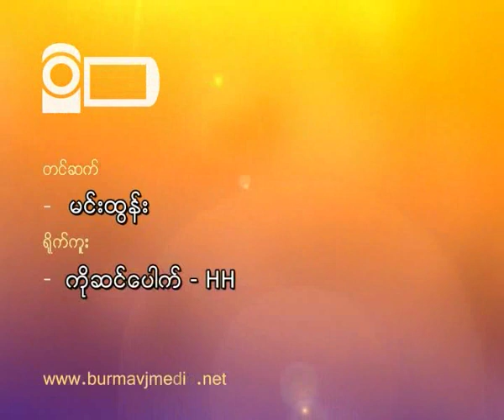AungSanSuuKyi campaigns for bi-election in Kawhmu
ေဒၚေအာင္ဆန္းစုၾကည္ရဲ႕ တတိယအႀကိမ္ေျမာက္ ေကာ့မွဴးမဲဆြယ္ခရီးစဥ္

အမ်ိဳးသားဒီမုိကေရစီအဖြဲ႔ခ်ဳပ္ပါတီ ဥကၠဌ ေဒၚေအာင္ဆန္းစုၾကည္ဟာ လာမယ့္ဧၿပီလ ၁ ရက္ေန႔က်င္းပမယ့္ ၾကားျဖတ္ေရြးေကာက္ပြဲ အႏုိင္ရေရးအတြက္ သူ၀င္ေရာက္ယွဥ္ၿပိဳင္အေရြးခံမယ့္ ေကာ့မွဴးၿမိဳ႕နယ္မွာ မဲဆြယ္စည္းရုံးေရးလုပ္ဖုိ႔ ေဖေဖာ္၀ါရီလ ၂၁ ရက္ေန႔ မနက္ ၇ နာရီက သြားေရာက္ခဲ့ပါတယ္။ ေကာ့မွဴးၿမိဳ႕နယ္ကုိ သြားရာလမ္းတစ္ေလွ်ာက္ ေက်းရြာေတြက ေဒသခံျပည္သူေတြနဲ႔ ေက်ာင္းသူေက်ာင္းသားေတြဟာ ေဒၚေအာင္ဆန္းစုၾကည္ကုိ ႀကိဳဆုိခဲ့ၾကတာပါ။ ေဒၚေအာင္ဆန္းစုၾကည္ဟာ အေဖ်ာက္ေက်းရြာနဲ႔ ၀ါးဘေလာက္ေက်းရြာေတြမွာ မိန္႔ခြန္းေျပာသြားခဲ့သလုိ ဆင္ျခံေက်းရြာမွာရွိတဲ့ ေအာင္ဇမၺဴ ပရဟိတ လူငယ္သင္တန္းေက်ာင္းအတြက္ ဗလာစာအုပ္ေတြ ၊ ေဆး၀ါးေတြ နဲ႔ ေအာင္ဇမၺဴပရိယတၱိ ဘုန္းေတာ္ႀကီးေက်ာင္းက ဆရာေတာ္ေတြကုိလည္း သကၤန္းကပ္ လွဴခဲ့ပါတယ္။